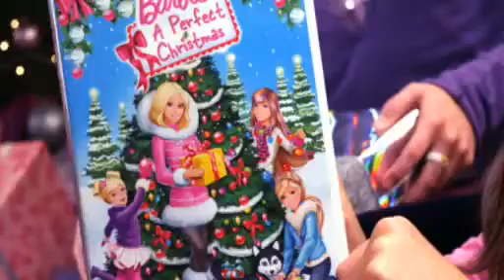Barbie A Perfect Christmas Holiday SIsters dolls commercial (Swedish version, 2011)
Barbie En perfekt jul Holiday SIsters reklam (svensk version, 2011)